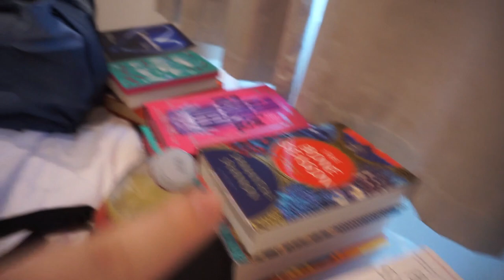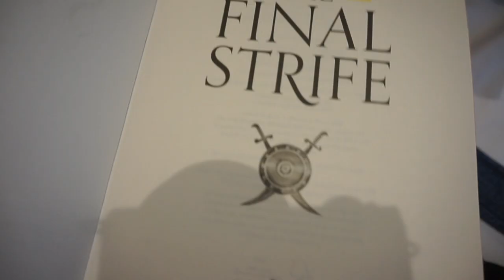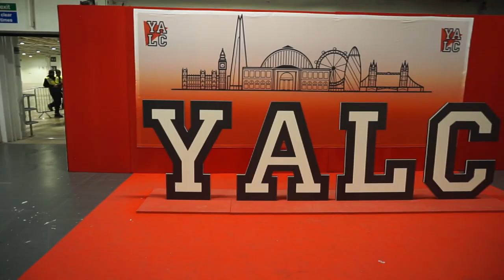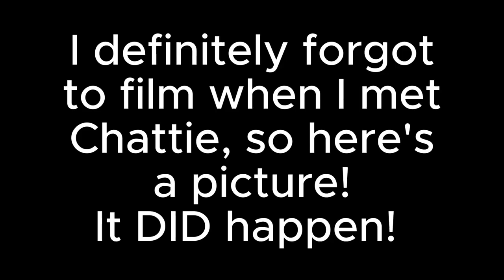YALC 2023 Day 1 & 2 + Meeting Book Friends 💖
YALC 2023 was both overwhelming, and so much fun. It was also quite exhausting, I now need at least a week to recover.
I met and got books signed by: Kalynn Bayron, Saara El-Arifi, Kika Hatzopoulou, Holly Jackson, Jonathan Stroud, Sangu Mandanna, Kate Dylan, Holly Bourne, Nadia Mikail, Samantha Shannon, Bea Fitzgerald and Juno Dawson.
I definitely wanted to meet more, but I were barely able to meet all of the ones I did.
I also got to meet the wonderful @ChattieTheMadChatter IRL, of course I forgot to film it, but we did get pictures taken! Also, we shall meet up again in the future!